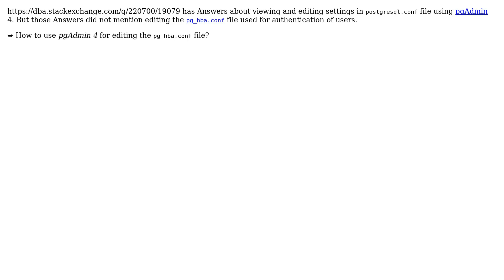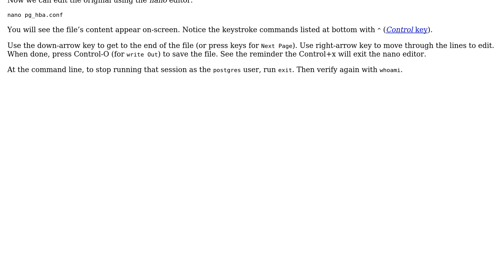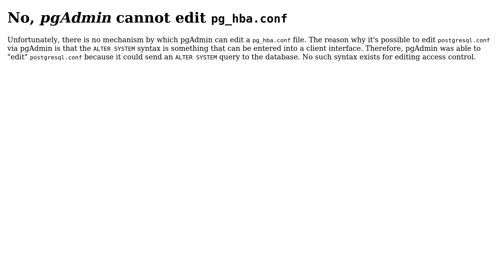Databases: Edit pg_hba.conf file using pgAdmin 4 (2 Solutions!!)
Databases: Edit pg_hba.conf file using pgAdmin 4

With thanks & praise to God, and with thanks to the many people who have made this project possible! | Content (except music & images) licensed under CC BY-SA | Music | Images & others | With thanks to user richyen user Basil Bourque and the Stack Exchange Network Trademarks are property of their respective owners. You are responsible for your own actions.